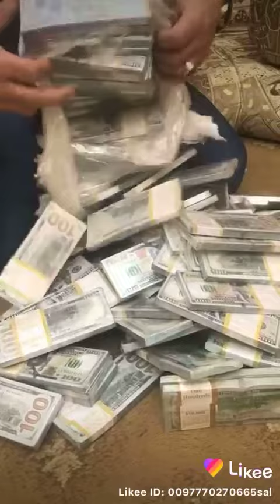الي بدو هدول المصاري يشترك بقناتي 😉😉